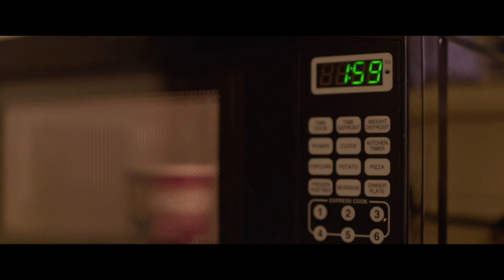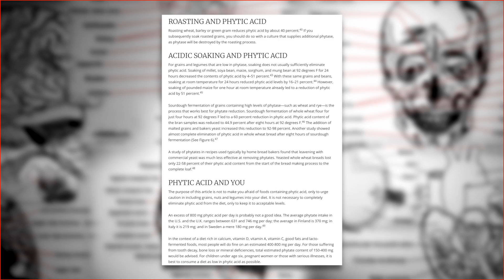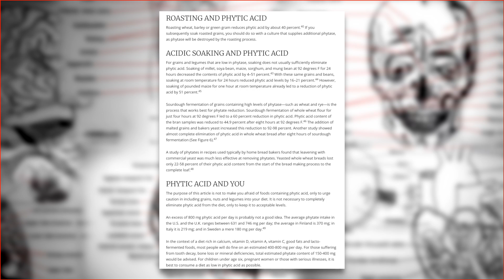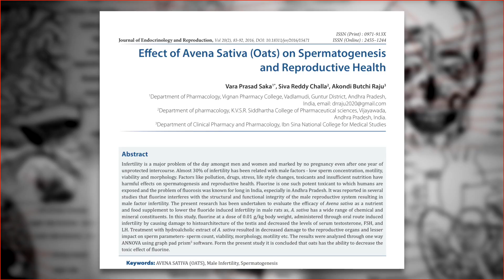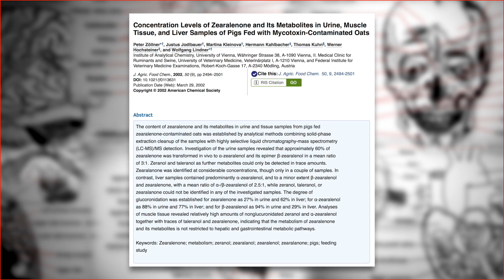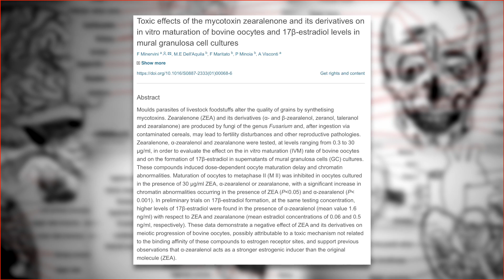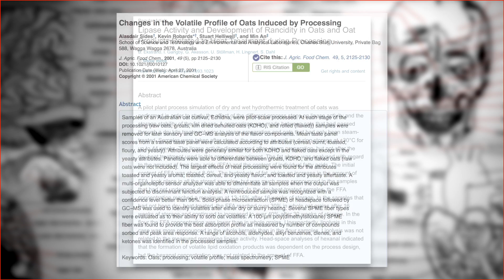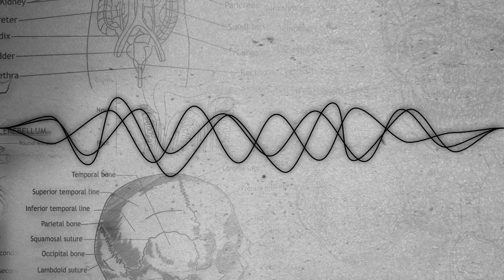Stop Eating Oatmeal For Breakfast! Oats Are NOT Healthy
THE OATS MYTH: DO NOT EAT THIS GRAIN... by Christopher Walker.

If you’re concerned about consuming excess estrogens and other endocrine disruptors, carcinogenic rancid toxins, and mineral chelators that cause micronutrient deficiencies, then you may want to take oatmeal out of your diet.
Overnight Oats contain large amounts of estrogens proven to promote estrogenic activity in the body, compounds that suppress reproductive hormone production, and they contain large amounts of the notorious mineral chelator phytic acid.

In today’s video I will explore the evidence showing this reality, and by the end of this you will understand how your body will be so much healthier when you stop eating oats and porridge for breakfast because they're not healthy.

Anti-Nutrient Content
(Shows phytic acid content of oats.)

Phytic Acid
(This is a link to several definitions as to what phytic acid is. The last two actually say strong chelator of minerals, and can cause the o so desired constipation.)

(This study shows that because of the dense nature of the negative phosphate groups when consumed it readily attaches to mineral ions rendering them unavailable for uptake by the body.)

(States that phytate has a strong chelating propoerty and allows for poor bioavailibility in gastrointestinal tract of multivalent metal ions especially zinc, calcium, and iron.)

(Talks about how phytic acid renders many essential minerals to be poorly bioavailable. It also talks about the mechanism and even talks about how it can bind to proteins in certain pH levels.)

(This book on page 212 states the fact of the strong chelating effect of phytic acid and shows that it forms insoluble compounds with many essential minerals. The list includes copper, cobalt, magnesium, manganese, zinc, calcium, and iron.)

(This talks a bit about the chemistry with a calorimetric study with several minerals and their binding potential with phytic acid.)

(This study was shown to cause an increase in excretion of minerals, nitrogen, and amino acids.)

(Showed that sodium phytate actually decreased the pepsin activity in the digestion of protein.)

(This study showed a dose dependent manner of phytate causing inhibition of lipase activity.)

(In the last little section that you can see in the results show that there is a good increase in inhibition of pepsin as phytate is increased.)

(Showed the inhibitory effect that phytate had on Alpha amylase and proteases.)

(This study showed the effect of a mixture containing phytic acid caused disruption of bacterial cell membrane, degradation of DNA and caused pores in membrane of the cells.)

Health Effects of Oats
(Showed rats fed avena sativa had a reduction in all male reproductive paremeters- testosterone, spermatogenesis, etc..)

(Cholesterol lowering, statin, effect of Beta glucan.)

(Can lower cholesterol even further.)

(Shows a greater postprandial increase in insulin and glucose.)

(oat beta glucan does not effect satiety.)

(Statins having testosterone lowering effect.)

(Beta glucan effectively reduces testosterone and DHT.)

(Cereals that contain oats also contain known carcinogen and mycotoxin in U.S. specifically Ochratoxin A.)

(Has effects of several mycotoxins like nephrotoxicity, immunosuppression, etc..)